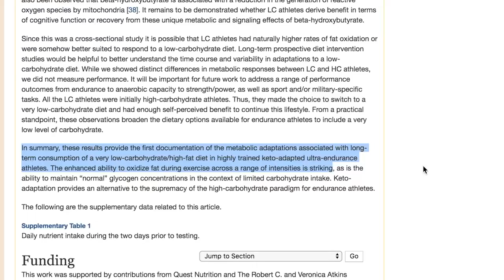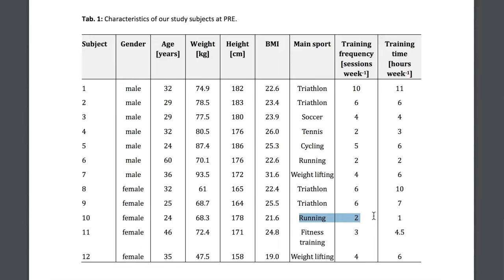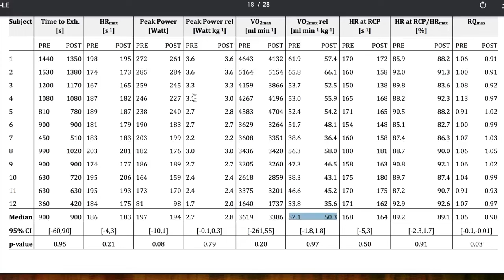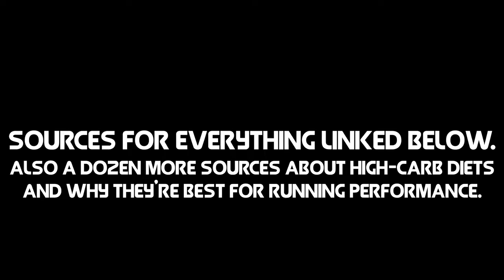10 REASONS WHY KETO DIETS WILL RUIN YOUR MARATHON TIME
A 2:52 marathoner & Kinesiologist gives a full discussion on ketogenic diets and their negative effects on running performance and race times (distances of the Marathon & below). Jake attempts to do this in under 2 minutes and fails miserably because he is consumed by passion for the subject of nutrition education.

***THE 10 REASONS***

1. Runners implementing a Ketogenic Diet CANNOT fuel/sustain Marathon Race Pace (approximately 78% VO2 max)
2. There is evidence that VO2 max and run time to exhaustion DROPS after following a ketogenic diet
3. Faster races & harder intensities REQUIRE ample amounts of stored muscle glycogen
4. Fat-burning adaptations should come from training adaptations not diet modification; e.g. that’s one of the purposes of having a long-run in one’s training plan
5. Hitting “the wall” in the marathon can be avoided via training adaptations and proper race-nutrition strategies
6. Practically speaking, eating a diet where you take away 1 of the 3 macronutrients is just ridiculous (how can you live your life NOT eating baked goodies???)
7. There are ZERO elite or sub-elite marathoners (sub 2:20 race times for men, approx sub 2:40 for women) who utilize a keto diet. If you find one PLEASE let me know! (Yes I’m aware that this is the bandwagon effect bias but those people are just SO fast)
8. Carbohydrate is easily converted & stored in the muscle as glycogen which can then be quickly used in the future. There is a REASON our body has this mechanism!
9. Your success in running is going to be attributed to the time, dedication, love, and MILEAGE you put into the sport.
10. Just eat a plain-old vanilla 60/30/10 diet and focus on having good solid training.

Other considerations discussed:
- What is a ketogenic diet
- Why did ketogenic diets arise
- How eating ketogenic can help in getting a lean body
- How the body adapts to burning fat more easily via keto diet
- How neither of the two above directly relate to improved race performance
- Refuting a second study that attempts to say that a keto diet""s effect on running performance wasn""t ""significant"" (VO2 max and time to exhaustion both declined & the athletes weren""t really athletes except for like 2 people who were triathletes)
- The function of glycogen and glycolytic system in the body
- How and why we need carbs
- Hitting the wall in the marathon & how to avoid it (hint: not by eating ketogenic)
- Why you should validate claims you hear with research you can see
- Anecdotal experience of going from a 19:26 5k runner to 2:52 marathoner without the use of any crazy diets or supplements
- Bringing up the point that no elite runner (marathon and below) eats a ketogenic diet
- We all want to get faster. Some sage advice for improvement: run more

2 Sources Specifically Discussed:

- Ketogenic diets & effect on ""active"" individuals

- You will adapt to this diet. Your body will learn to burn fat more easily as an energy source

Additional Sources:
- ""There is no evidence that a low carbohydrate diet enhances the outcomes of training or provides benefits as a depletion phase prior to carbohydrate loading. In fact, a low carbohydrate diet may even impair performance if carried out for extended periods. If there are benefits to manipulating glycogen stores for some workouts, this is likely to happen as the natural outcome of the periodisation of the high-volume programme of an elite runner."" ()
- ""These findings indicate that an increase in dietary CHO content from 5.4 to 8.5 g CHO·kg-1·day-1 (41 vs. 65% total energy intake, respectively) allowed better maintenance of physical performance and mood state over the course of training, thereby reducing the symptoms of overreaching."" ()
- Eating Ketogenic can sustain submax activity but cannot sustain anaerobic activity ()
- Ethiopian Elite Runner Diet of 64% carbs ()
- Kenyan Elite Runner Diet of 76% carbs ()1

[RunEpisode9]